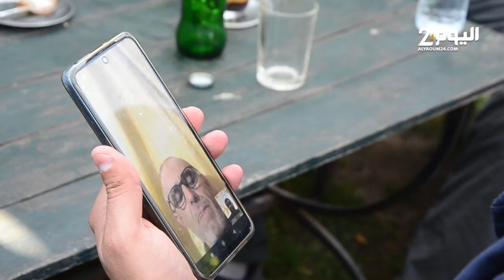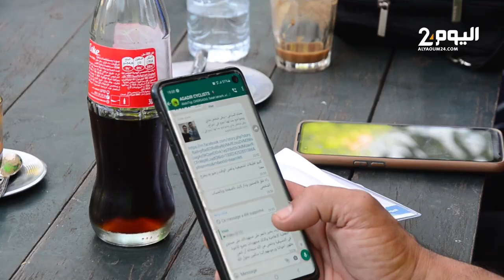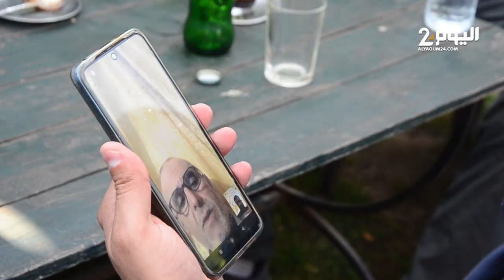بعد اختفائهم لأزيد من 40 يوما.. تنسيق مخابراتي بين المغرب والنيجـر يسفـر عن تحرير الدراجين المغربيين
بعد اختفائهم لأزيد من 40 يوما.. تنسيق مخابراتي بين المغرب والنيجـر يسفـر عن تحرير الدراجين المغربيينالمزيد من المعلومات على